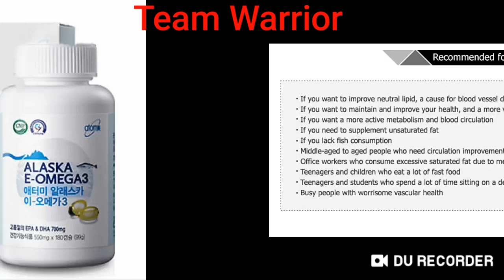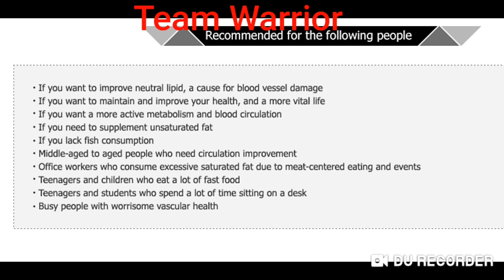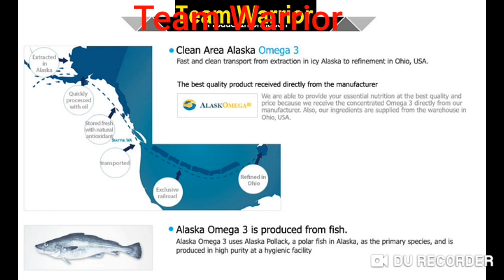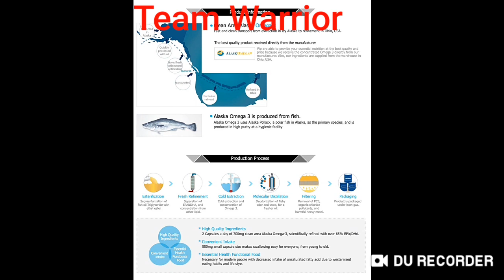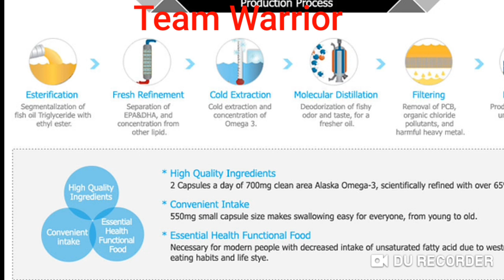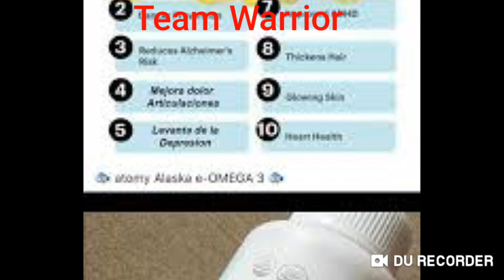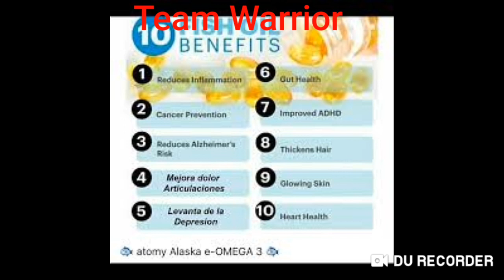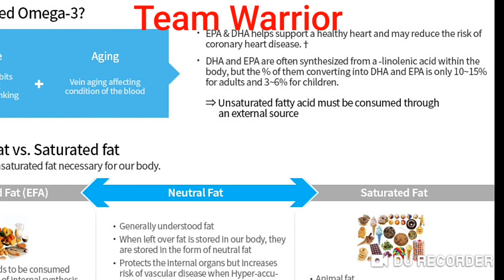Atomy Alaska E-Omega 3 Benefits Highest Purification of Fats EPA and DHA is 65% ई ओमेगा 3 का लाभ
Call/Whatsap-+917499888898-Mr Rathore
Mr Rathore
एटोमी अलास्का ई ओमेगा 3 का लाभ
Extratcted from Unpolluted Clearzones of Glacier Alaska, Taken from Bottom of Food Chain. Highest Purification EPA and DHA is 65%, Added Vit-E and Turmeric, Good for Heart Problems coronary Attacks
Atomy All  Products Video on Food Supplements such as fish oil Alaska E-Omega 3. Benefits of Fish Oil Omega 3 a health supplement helps improve neutral blood lipid and blood circulation. Atomy E-Omega 3 capsules is a convenient supply of Omega 3, an essential fatty acid necessary for our body. Atomy Alaska E-Omega 3 contains Vitamin E and Tumeric Oil added.

⭐ Atomy Membership is Global. Join Team Warrior. If you are interested in Atomy Compensation Plan and Atomy Products and would like to register for your FREE Atomy Membership. Registration is super simple and easy. Thank You!

*(1) Company*
*(2) Products*
*(3) Marketing Plan*
*(4) System*
2009 मे इन्होने एक Plan बनाया *GLOBAL MARKETING BUSINESS PLAN , 2009, मे ही इन्होने ATOMY को USA मे सबसे पहले Launch कीआ* 2011, मे इन्होने ATOMY को *JAPAN और CANADA मे Launch कीआ ,*
2011, से लेकर 2017, तक लगभग 35, प्लस country मे जा चुके हैं *2018, और 2019, शुरुआत मे ये एक साथ तीन country मे launch होने जा रहे हैं*

Call/Whatsap
Mr Rathore
Atomy India Founder Member
International Leader